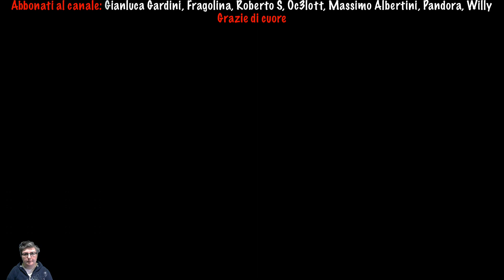GUIDA Come Battere Facilmente Re Ganondorf Zelda Tears Of The Kingdom ITA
Eccoci! In questo video andremo a vedere Come Come Battere Facilmente Re Ganondorf, lo butteremo giù in 1 minuto per ogni sua fase😎😎

The Legend of Zelda: Tears of the Kingdom è un videogioco action-adventure sviluppato da Nintendo per Nintendo Switch, il secondo capitolo che segue dopo l'uscita di Zelda Breath Of The Wild, e parte della nota serie videoludica di The Legend of Zelda.

📍Cacciatori di trofei questo è il posto che fa per voi, stiamo collaborando con Trophy Hunters, vi lasciamo il link per il gruppo telegram, iscrivitevi numerosi, troverete un sacco di persone con cui condividere la caccia agli ambiti trofei
📌Se volete sostenere gratuitamente il canale ecco i link per acquistare giochi a prezzi scontatissimi su:
Grazie di cuore in anticipo per il vostro sostegno ❤

Mi raccomando, COMMENTATE, un vostro consiglio o critica è importante per migliorare, lasciate un LIKE se vi è piaciuto il video, ISCRIVETEVI al Canale, se avete piacere di vivere il mondo video ludico anche attraverso i nostri occhi :-)

⭕DONAZIONI: per supportaci e darci la possibilità di far crescere la qualità nei nostri contenuti ;-)